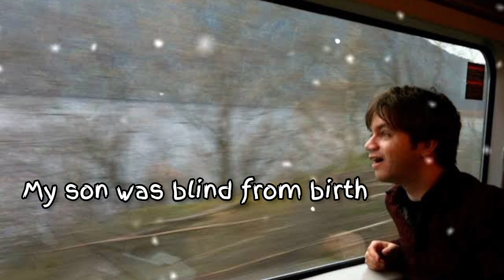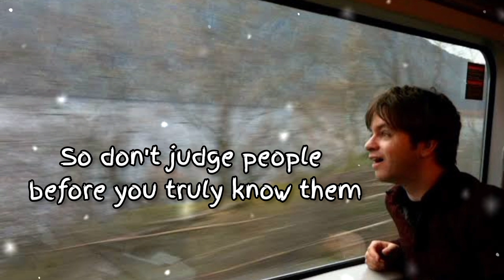Everyone Has A Story in Life | English Moral Story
Everyone has a story in life is a very eye opening story must watch it

1. love everyone
2. short story
3. everyone has a story
4. everyone has a story in life short story
5. everyone has a story in life
6. story
7. everyone gets a class full story
8. everyone gets a throne full story
9. everyone knows that
10. everyone knows that song
11. love story
12. new story
13. short motivational story
14. wise story
15. true story
16. every life has a story
17. my story
18. fictional story
19. story animation
20. animation story
21. great true story
22. sp success story
23. poor and rich love story
24. life story animated
25. my life - my story
26. motivational story
27. motivational story in Hindi
28. story of my life
29. life
30. story on life for everyone
31. one direction story of my life
32. story of my life one direction
33. celebrity life story
34. story of my life lyrics
35. jahmiel story of my life
36. one direction story of my life lyrics
37. story of my life lyrics one direction
38. sad story
39. stone story
40. stone story about life
41. reddit story
42. story of 2 brothers
43. story of father in prison
44. life story animated
45. the story of your life stone story
46. story of my life
47. jahmiel story of my life
48. celebrity life story
49. the story of your life stone story
50. the story of your life
51. sleeper train story
52. trains for children
53. train cartoon
54. cartoon train
55. moral stories
56. bedtime stories
57. stories in Hindi
58. stories
59. Hindi stories
60. Hindi stories with moral
61. Hindi moral stories
62. Telugu moral stories
63. moral story
64. Hindi animated stories
65. bedtime moral stories
66. moral stories in Hindi
67. Kannada moral stories
68. bedtime stories for kids
69. Hindi moral story
70. moral stories in Telugu
71. moral kahani
72. stories Telugu
73. kids hut stories
74. English stories
75. moral kahaniya
76. stories in English
77. English moral stories
78. English stories
79. stories
80. moral stories in English
81. English story
82. story in English
83. English fairy tales stories
84. English moral stories
85. stories in English stories
86. fairy tales stories in English
87. bedtime stories
88. English fairy tales
89. fairy tales in English
90. stories in English
91. fairy tales English
92. learn English
93. English animated stories
94. animated stories
95. learn English through stories
96. English kids stories
97. English stories with morals
98. English cartoon
99. kids stories